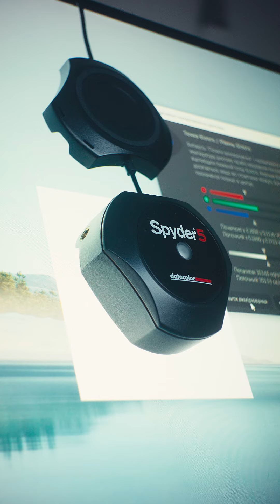Огляд універсального монітора MSI Pro MP275Q за 60 секунд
Шукаєш оптимальний монітор для роботи, навчання та ігор? Саме таким ми зробили MSI Pro MP275Q ✅

27 дюймів, 2К, IPS, 100 Гц і хороша ціна 🤗

Більше подробиць у огляді за 60 секунд від @Compmaniac  ☝️